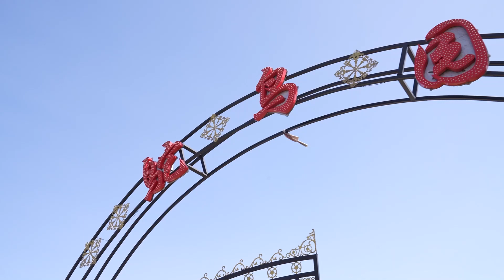ダチョウ飼育が農村振興を後押し 黒竜江省牡丹江市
中国黒竜江省牡丹江市愛民区三道関鎮には、ダチョウ１００羽以上を飼育する拠点がある。同鎮が構築に注力してきた「農村振興モデル地帯」の重要な構成部分として、飼育拠点は経済効果を生み出すだけでなく、地域色豊かな農村観光の代名詞となり、多くの都市住民を引き付けるアグリツーリズムの新形態を展開している。
　飼育拠点の責任者、張雨紅（ちょう・うこう）さんはダチョウについて、肉、皮、羽毛、油、卵など全てが宝であり、収入につながると説明。現在、自分のほかに２３戸が飼育していると話した。